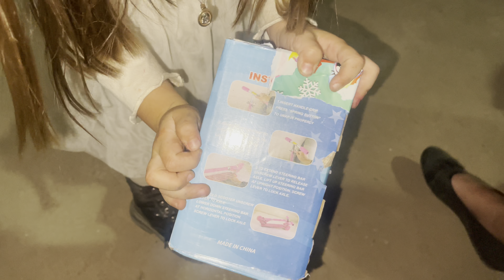Así Festejamos Nuestra Navidad 2023 🎅Con La (FAMILIACANIS)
Gracias por todo el apoyo espero les guste este video  y también todo mi contenido que les gravó y les comparto para ustedes siempre al Pendiente de todos sus mensajes